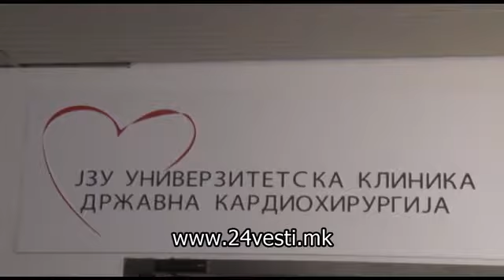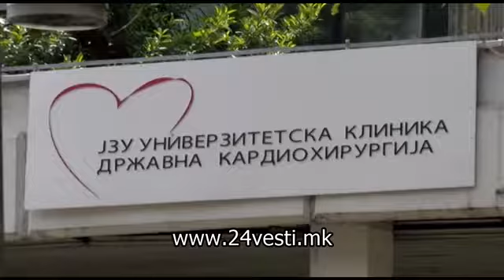Препукувањата на кардиологија откриваат уште еден проблем во здравството